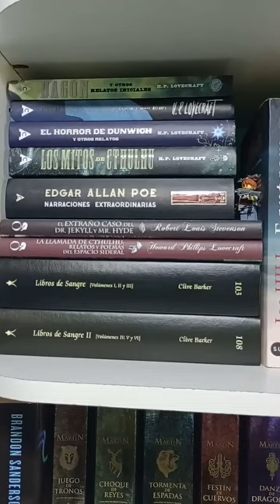10 formas de organizar los libros en la estantería